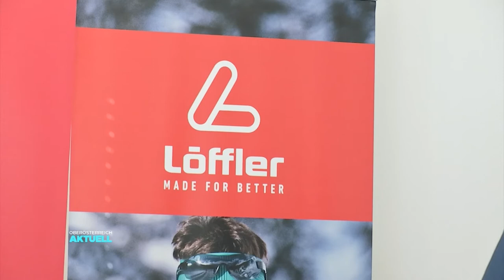ÖSV Superstars: „Wir brauchen unsere Zuschauer“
Nur noch 3 mal schlafen dann startet die Wintersaison. Zumindest für die Skiprofis am Gletscher in Sölden. Ein bisschen länger warten müssen noch die nordischen Sportler. Sie starten Ende November in die Saison. Aber ganz egal welche Wintersportart, alle ÖSV Stars hoffen auf Events mit Zuschauern. Wir haben vier von ihnen im Innviertel getroffen.